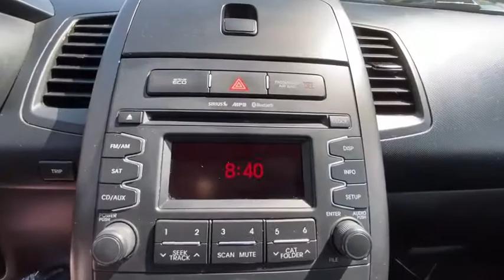2013 Kia Soul Danbury, Newtown, Ridgefield, Brookfiels, New Fairfield, CT K3625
Dune Used 2013 Kia Soul available in Danbury, Connecticut at Danbury Automotive. Servicing the Newtown, Ridgefield, Brookfiels, New Fairfield, CT area.
2013 Kia Soul 5dr Wgn Auto + - Stock#: K3625 - VIN#: KNDJT2A65D7757290

Danbury Automotive
100-102 Federal Road

Superb Condition. FUEL EFFICIENT 29 MPG Hwy/24 MPG City! + trim Dune exterior and Black seat trim interior. Bluetooth CD Player iPod/MP3 Input Aluminum Wheels Satellite Radio. CLICK NOW!br /br /KEY FEATURES INCLUDEbr /Satellite Radio iPod/MP3 Input Bluetooth CD Player Aluminum Wheels MP3 Player Keyless Entry Privacy Glass Child Safety Locks Steering Wheel Controls. Kia + with Dune exterior and Black seat trim interior features a 4 Cylinder Engine with 164 HP at 6500 RPM*. Serviced here Non-Smoker vehicle Originally bought here br /br /VEHICLE REVIEWSbr /With funky good looks and a decent driving experience to back up its appearance the Soul is our favorite boxy economy car. -CarAndDriver.com. Great Gas Mileage: 29 MPG Hwy. br /br /Price excludes tax title DMV Doc Fee $699 & Prep Fee $287.75. Price subject to change. See dealer for details. Pricing analysis performed on 8/25/2020. Horsepower calculations based on trim engine configuration. Fuel economy calculations based on original manufacturer data for trim engine configuration. Please confirm the accuracy of the included equipment by calling us prior to purchase. br /